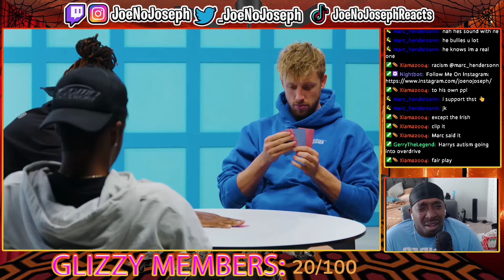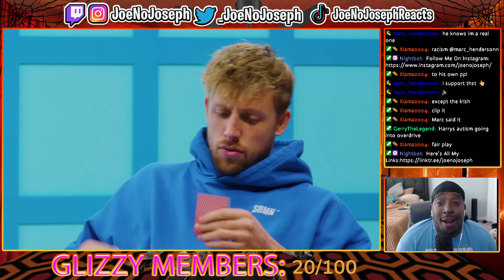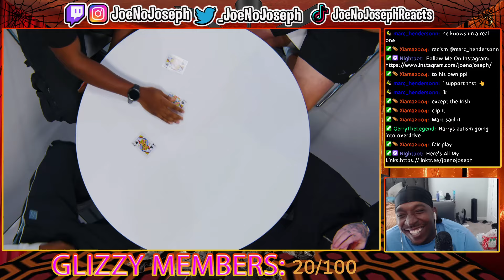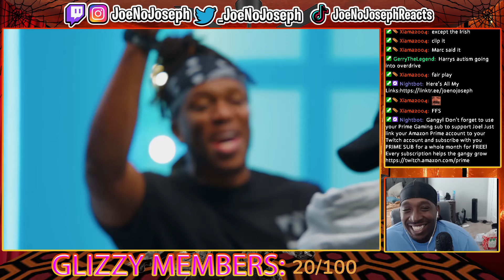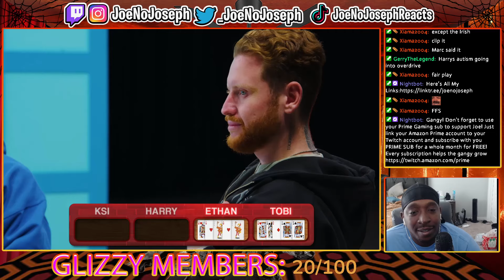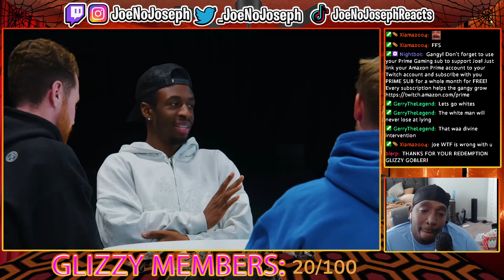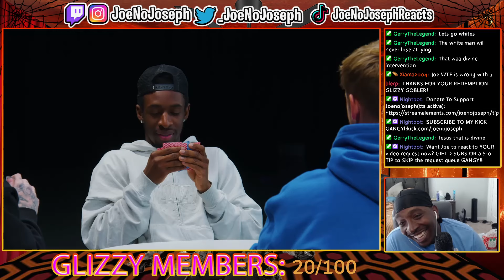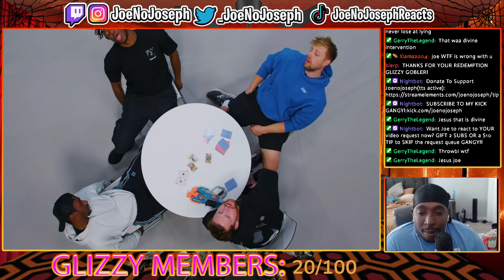SIDEMEN LIARS BAR IN REAL LIFE (REACTION)